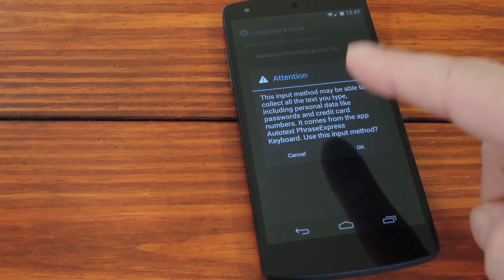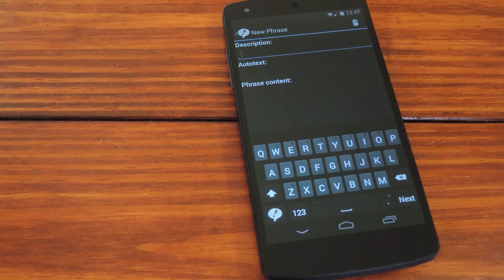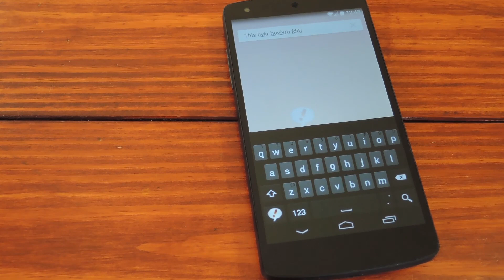Quickly Type Your Most Commonly-Used Phrases - Android [How-To]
How to Use Autotext PhraseExpress for Android

In this softModder tutorial, I'll be showing you how to type commonly used phrases faster than ever before.

Rather than typing the same old canned response you constantly find yourself using, you can simply install PhraseExpress's new Android keyboard. It lets you create quick links to custom phrases and even has button shortcuts. The best part is, this should work on any Android phone.